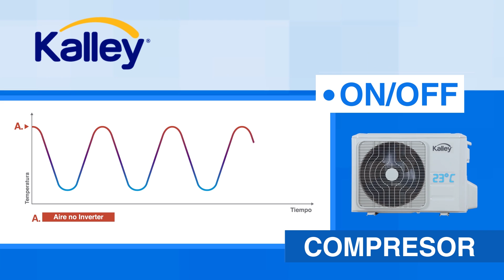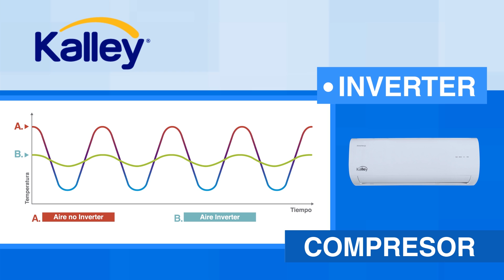Aires acondicionados Kalley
Conoce las diferencias entre la tecnología Inverter y ON/OFF de los aires acondicionados Kalley.